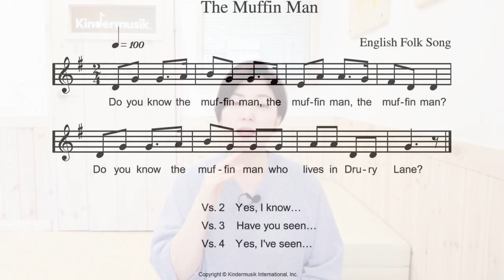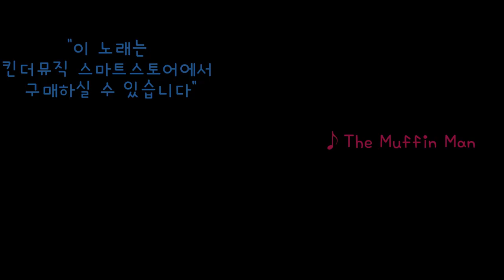[킨더뮤직 영어동요 배우기] The Muffin Man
킨더뮤직과 함께하는 즐거운 영어동요 배우기 시간!
오늘 함께할 영어동요는 영국의 유명한 포크송 "The Muffin Man" 입니다.
머핀맨은 우리나라 핫도그아저씨, 붕어빵아저씨 처럼 생각만해도 훈훈해지는 아저씨인데요!
이 노래는 질문-대답-질문-대답 이렇게 총 4절로 이루어져 있는 너무나 귀여운 멜로디와 가사의 영어동요랍니다~

"Do you know the muffin man, the muffin man,
Do you know the muffin man who lives in Drury Lane?"

여기서 잠깐!
Drury Lane은 영국에 있는 길 이름일 수도 있지만, 17세기 만들어진 영국의 유명한 극장이에요~
그래서 추측하건데, 거기서 머핀을 팔았던 머핀맨 아저씨를 추억하는 노래일 수도 있답니다.^^

킨더뮤직과 함께하는 유익한 시간 되세요~♡